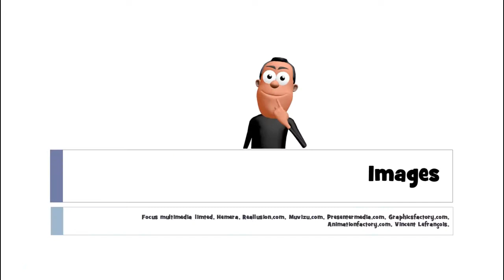Học tiếng Pháp # 1 mot # une pelle à neige